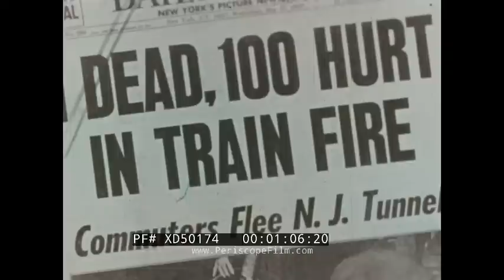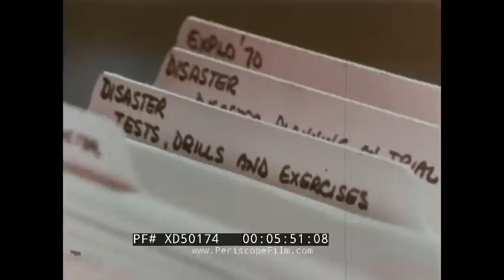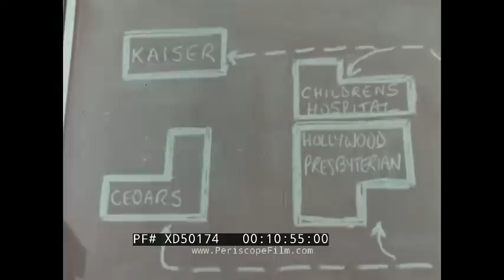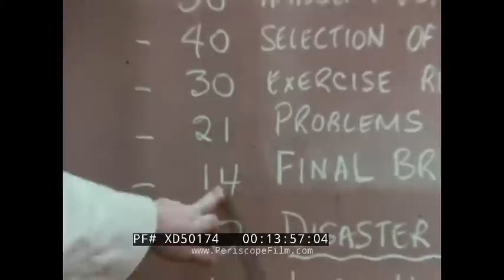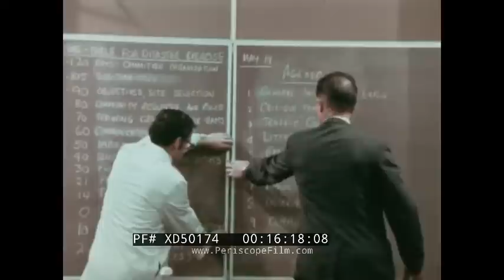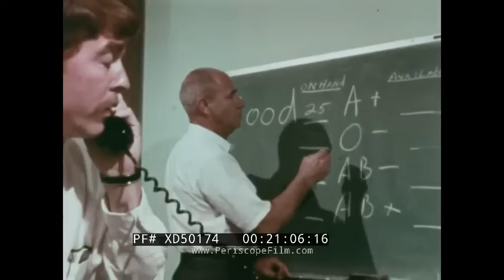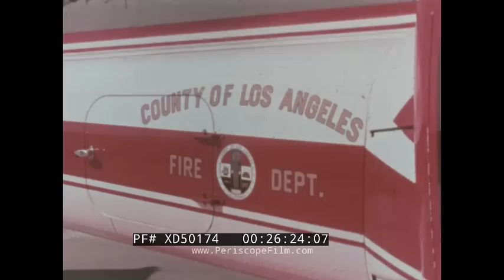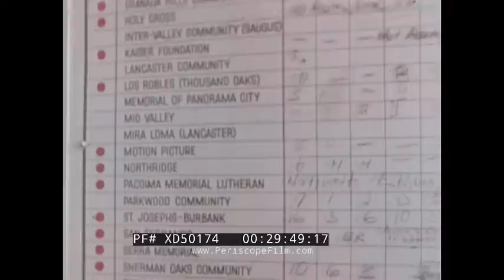“DATE WITH DISASTER” 1971 SYLMAR EARTHQUAKE LOS ANGELES DISASTER PREPAREDNESS FILM XD50174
Narrated by actor Jack Webb, this 1971 color film presents “a model for multi-hospital disaster preparedness,” dramatising communications developments at 4 Los Angeles Hospitals: Cedars of Lebanon Hospital, Children’s Hospital of Los Angeles, Hollywood Presbyterian Hospital, and Kaiser Foundation Hospital. Administrative issues are discussed and elaborate practice drills with makeup injuries are documented and analyzed (TRT: 30:40). The film was made in the immediate wake of the magnitude 6.5 Sylmar earthquake, also known as the San Fernando earthquake of February 9, 1971.

The seal of the President’s Office of Emergency Preparedness (0:08). Hollywood Presbyterian Hospital, Cedars of Lebanon Hospital, Kaiser Foundation Hospital in montage. Crash zooms on damaged structures and precariously leaning architecture following the 1971 San Fernando earthquake. A wheelchair atop the wreckage (0:30). News headlines and images from natural disasters. Opening titles: “Date With Disaster” (1:05). “Narrated by Jack Webb” over a young man on a stretcher. Los Angeles City Hall. Children’s Hospital Los Angeles. A white male doctor uses a stethoscope to check on a black baby. Hospital corridors (1:33). “Outpatient Services.” The doctor in his office (2:28). A hospital administration meeting (2:46). A list of major problems: “Communications, control center, inventory, traffic control” (3:41). File folders: “Disaster” for a disaster preparedness committee and a discussion of interdependence and shared resources (4:00). A radio tower. Two women demonstrate and test the use of an emergency radio line. Switchboard operators relay a request. A red emergency phonebook (5:54). Telephone operators and hospital receptionists dial rotary phones (7:20). An illustrated map shows links between several hospitals, with arrows connecting segments (7:52). Los Angeles freeway driving. An in-car radio (8:29). A sign for Harbor General Hospital. A Los Angeles Fire Department helicopter. A multi-hospital preparedness plan is drawn in marker on a legal pad as men look on nodding approvingly (9:00). Artists and graphic designers work at drafting tables. Maps outlined in red ink. A plan for rapidly taking inventory of supplies is mentioned (10:34). Designing PR literature and maps (11:46). Coordinating emergency services with ambulance drivers in white uniforms (12:02). Preparing for a mass casualty event with fencing and stretchers. A green bus unloads volunteers for a training program (12:33). Moulage: The art of applying false injury makeup for emergency response training purposes. Mock injuries are applied to live volunteers with red “blood” and burned clothing (13:20). A meeting with local law enforcement and medical community representatives contemplate a hypothetical plane crash. A brief of the presentation  (13:55). A nurse on a telephone receiver hears of a plane crash at a school. She passes on the test message (17:09). A man with a false spike through his chest is tagged “dead” among an array of “casualties” (18:09). A man in sunglasses on a car radio. First responders arrive at the “mass casualty event” and firemen attend to the bloodied actors, transporting them to stretchers (18:26). The man in sunglasses speaks with a fireman about the hospital mobile unit and the 300 victims, requesting a capacity inventory and medical sorting teams from local hospitals. Blood types are tallied on a chalkboard (19:32). A red LAFD emergency van pulls into a parking lot. A helicopter arrives from Harvard General Hospital. Teams of medics leap into waiting police cars. An impartial observer watches, taking notes (21:10). A triage officer handles medical sorting priorities. A walking casualty is guided to transportation (22:00). Kaiser reports a capacity limit for burn victims (22:37). Emergency vehicles arrive at the other hospitals. Patient intake (23:04). A post-exercise evaluation calls for better triage (24:18). “Killer Quake” headlines and earthquake destruction. Dramatization: Organizing an airlift. Warnings of a chlorine gas leak. A damaged hospital. (26:05). Discussing the earthquake and trouble with helicopters (27:46). An LAFD Jet Ranger helicopter lands, a Goodhew ambulance speeds away. A firetruck in LA. Phone operators. A tagged “casualty” (29:30). End titles (30:11).

The 1971 San Fernando earthquake occurred on February 9th, heavily damaging the Olive View Medical Center and the Los Angeles Veterans Hospital, causing the majority of the 58-65 deaths that occured.